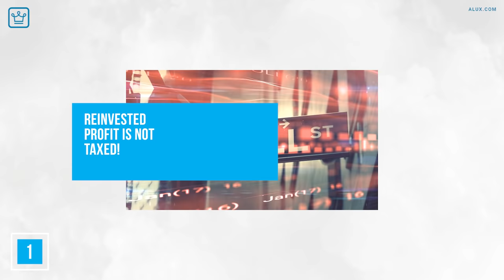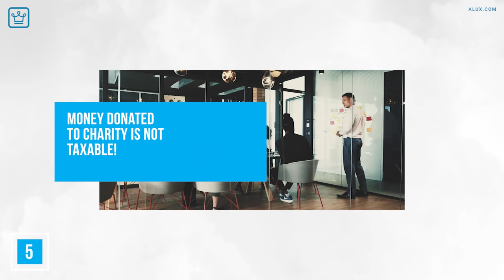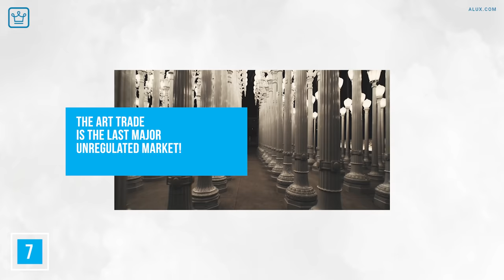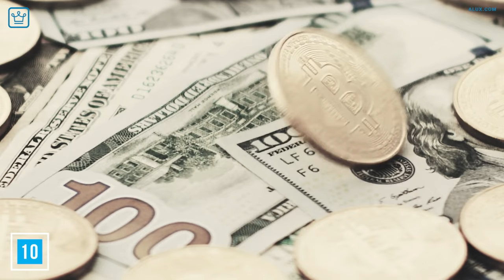15 Ways Rich People AVOID Paying Taxes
15 Ways Rich People AVOID Paying Taxes

In this Alux.com video we will be answering the following questions:
Why do the rich not pay taxes?
How to not pay taxes?
How to legally pay no taxes?
How to get away with paying no taxes?
Why don't rich people pay taxes?
How do billionaires not pay taxes?
Do rich people pay taxes?
Can billionaires end poverty?
Do billionaires use credit cards?
Which country has no tax?
Do rich people live longer?
Do middle class pay more taxes?
Do poor people pay taxes?
Who pay the most taxes?
Why do billionaires need so much money?
How much is Jeff Bezos Worth?
How many billionaires are there in the world?
How much is a billionaire taxes?
How do billionaires spend their money?
How do billionaires invest their money?
How much money does Bill Gates have?
How much would it cost to end world hunger?
How much wealth does the 1% own?

00:00 - Intro
01:13 - Invest all of it
01:48 - Everything you use is owned by a business
02:39 - Move somewhere with little or no tax
03:18 - Send it overseas
04:18 - Charitable donations
05:09 - Instead of a salary they take equity
05:56 - Buying art
07:32 - Multiple nationalities with no fixed residence
08:35 - Gift money away
09:30 - Hold it in privacy coins
10:57 - You have no money but you have assets you can borrow against
11:57 - Filing for bankruptcy
13:29 - Claim your yacht as your second home
14:15 - Using a trust to avoid paying estate tax
15:54 - Depreciating assets on paper to outweigh the cash income
17:26 - Question